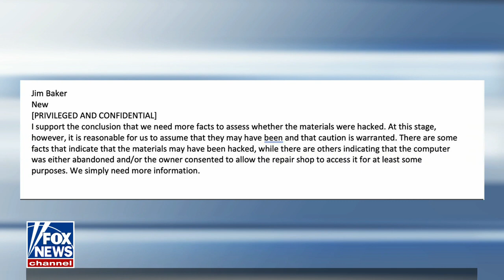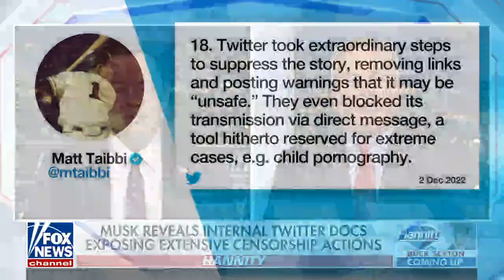Every Twitter exec will have an opportunity to explain their actions: James Comer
Rep. James Comer, R-Ky., dives into the steps Twitter took to purportedly suppress the Hunter Biden laptop story on ‘Hannity.’